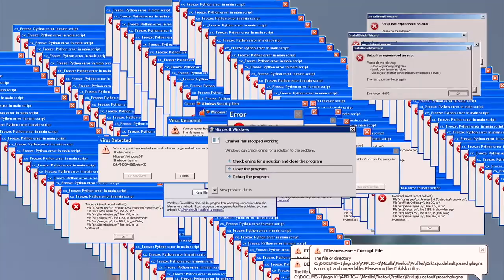Youtube Poop: Cookie Monster gets another cookie prize